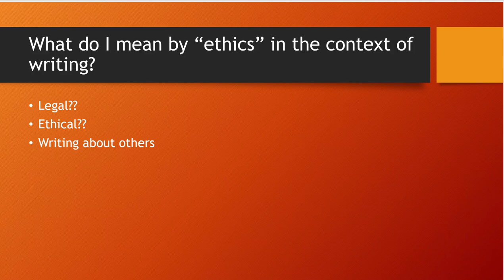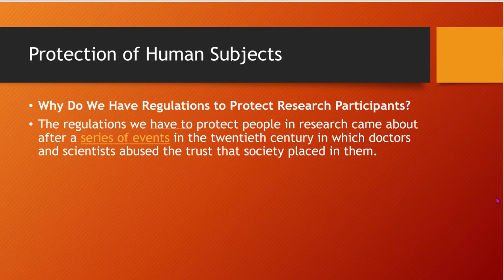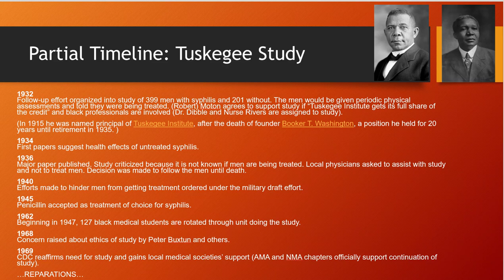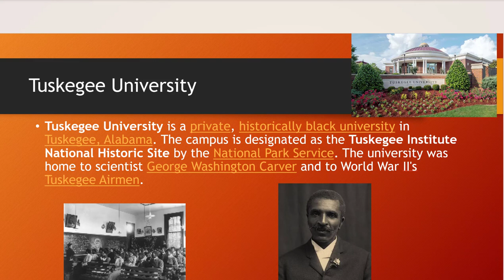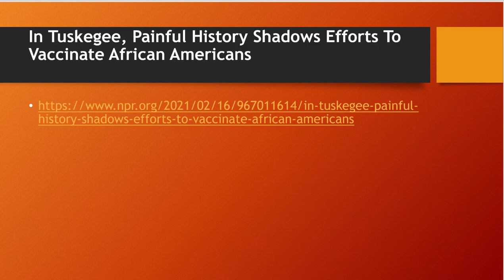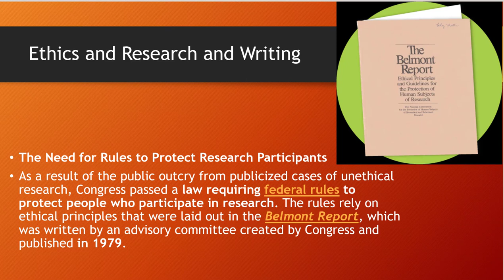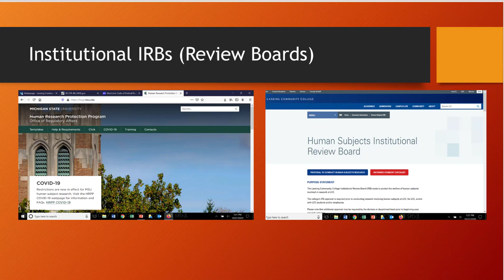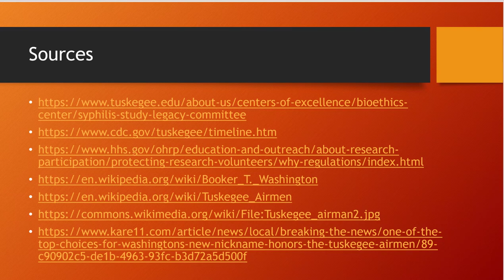Ethics and Writing